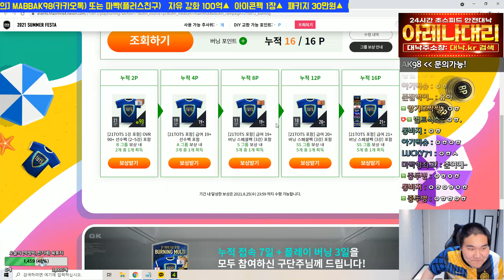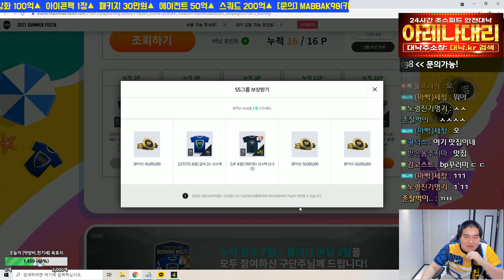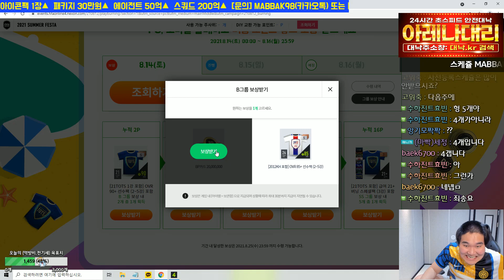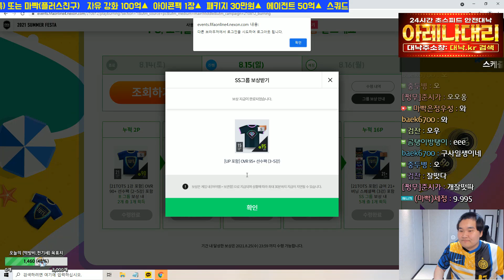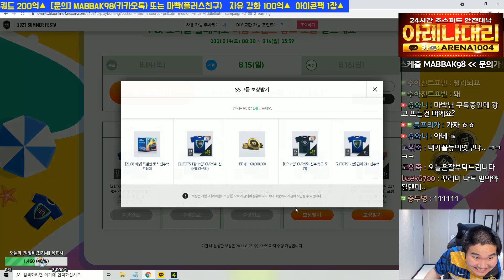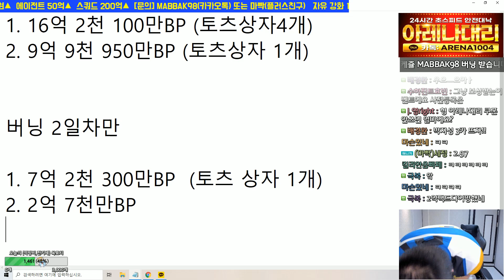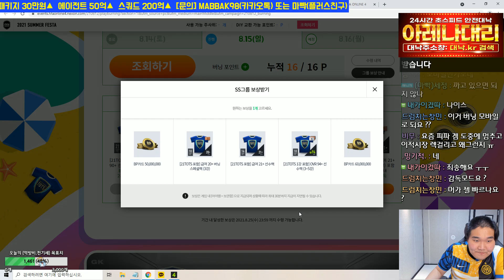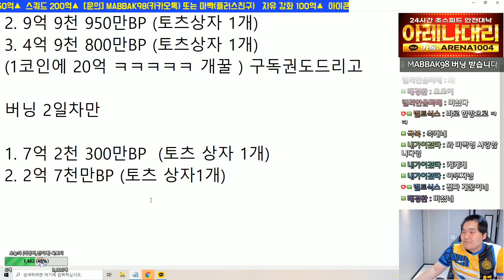21토츠 버닝 2일총풀참완료!! 몸빵개봉!! 확률검증! 피파4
[BJ마빡]

* 2021.08 영상 입니다.